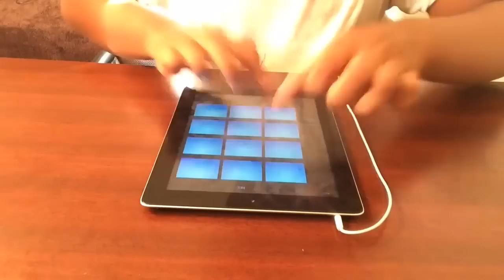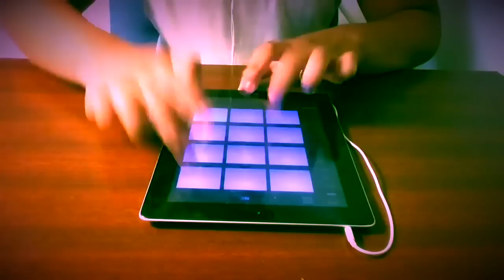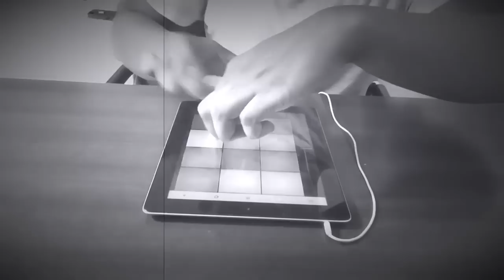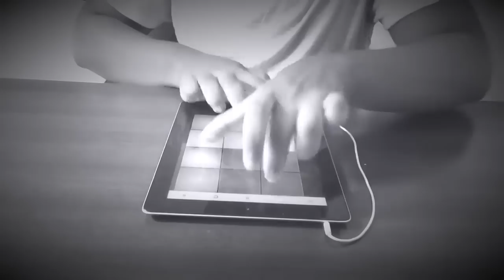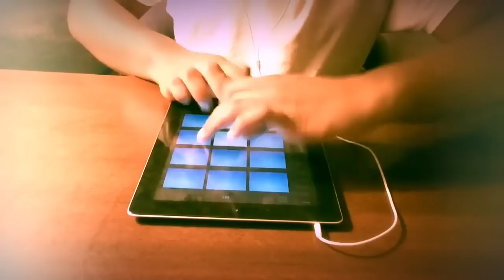My Top 5 Favorite Drum Pad Beats Of 2016!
I didn't know what to upload for you guys, so I decided to make this video.